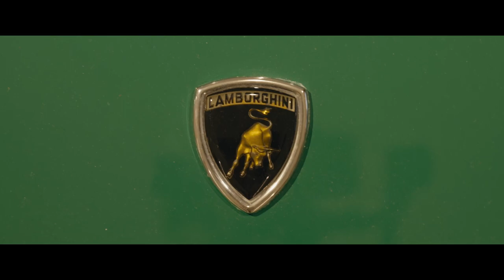Finally! The Lamborghini Revuelto makes its world debut in Sant’Agata Bolognese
The first super sports V12 hybrid HPEV, unveiled to media, owners and celebrities

Sant’Agata Bolognese, 30 March 2023 – The Lamborghini Revuelto made its much-anticipated debut in a series of events at Automobili Lamborghini’s Italian headquarters on 29 March. The new V12 hybrid plug-in super sports car was presented firstly to media in the new Emissions Technology Center at the heart of Lamborghini’s factory, by Automobili Lamborghini Chairman and CEO Stephan Winkelmann together with other board members. The international guests then toured the new production line for the world’s first HPEV (High Performance Electric Vehicle), visiting specialist facilities such as the Composites Development Center, and highlights such as the museum, a special display of heritage cars, and Parco Lamborghini.

After exploring the factory’s main boulevard where the most iconic Lamborghini historic models were on display, guests enjoyed an exclusive gala dinner on the new production line surrounded by the first Revuelto cars produced.

“With the presentation of the Lamborghini Revuelto we start writing a new chapter in our considerable V12 history,” said Stephan Winkelmann, Lamborghini Chairman and CEO. “This is not only a landmark moment, but one that everyone working at Lamborghini takes pride in, and it is a privilege to welcome media, owners, our dealers and important guests to witness the Revuelto’s premiere at our home in Sant’Agata Bolognese.”

The Lamborghini Revuelto continues the Italian super sports car company’s V12 heritage, taking it into a new, electrified future as the first series production hybrid model. Unveiled in Lamborghini’s 60th anniversary year, the Revuelto redefines super sports performance and driving dynamics through a new design and powertrain, new maximum efficiency aerodynamics and a new carbon frame concept. Its 1015 CV is delivered from an entirely new twelve-cylinder combustion engine, alongside three electric motors powered by a lithium-ion battery pack supporting a fully-electric drive mode, and a new double-clutch gearbox. Deliveries will start in last quarter of 2023.